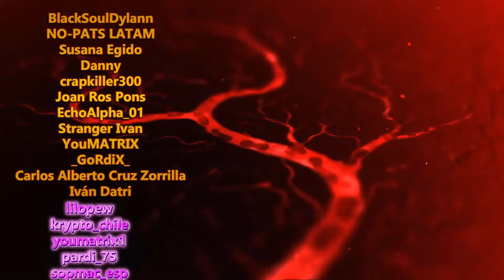MIRAS NOCTURNAS Y EMPUÑADURA INÉDITAS en BATTLEFIELD 2042